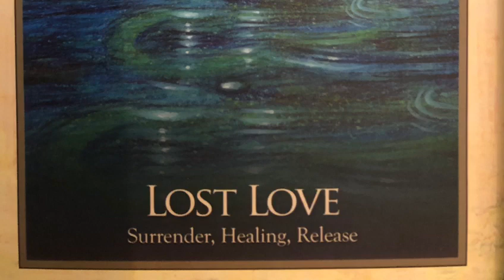GAIA April 2023 COLLECTIEF ♈Ram t/m ♓Vissen (ENGELS)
WELKOM,

Ik ben Kreeftje 777 en ik ben geïnteresseerd  in astrologie, chakra's-, tarot-, orakel-, affirmatie- en inspiratiekaarten. Ik heb tijdens een  meditatie sessie de kaarten voor alle horoscopen getrokken. Ik leg deze kaarten in de hoop dat jullie er iets aan hebben.

Elke maand 1 of meerdere kaarten, hangt ervan af welke kaarten en berichten tegelijkertijd naar voren komen.

Veel plezier en dat deze boodschappen jou veel inzichten mogen brengen.

Namasté

De weg van de Ziel - Intuïtie kaarten

Abraham Hicks
Law of Attraction
Wet van de Aantrekking
The Vortex